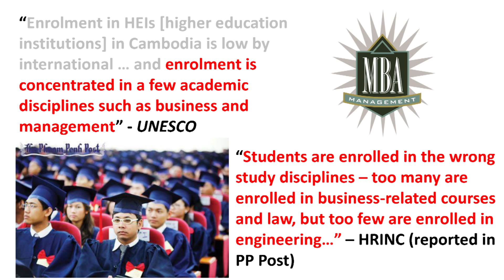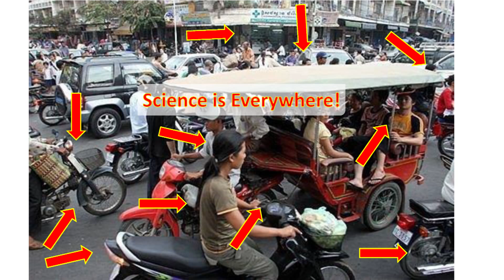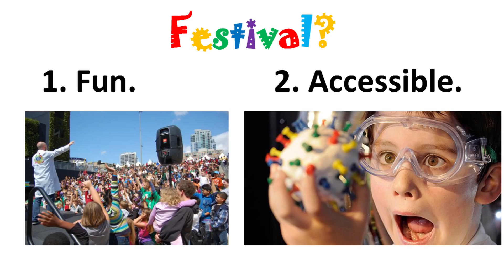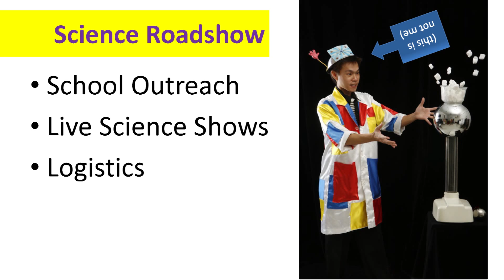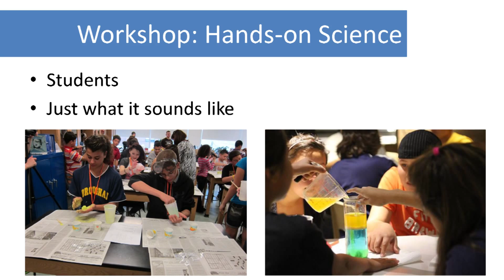nerd night | 30.jun Allen Tan - The First Cambodian Science and Engineering Festival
Another great opportunity to support Cambodia. Allen Tan is telling us about the First Cambodian Science and Engineering Festival, which will happen in 2015.

Nerd Night happens every other Monday night at a different venue in Phnom Penh;  speakers give presentations in the Pecha Kucha Style - 20 slides, 20 seconds each.

Register for the mailing list here and we'll tell you when and where the next Nerd Night is going to be.

Nerd Night is only as good as the people who volunteer to speak; email nerdnightphnompenh at gmail.com to talk about the nerdy passion you'd like to speak about!